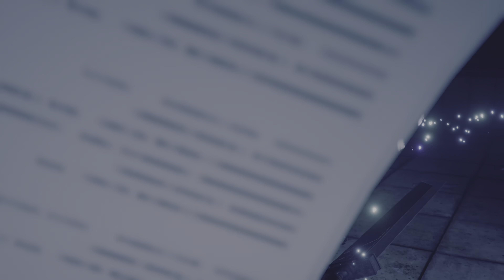Final Fantasy 7:Remake - Chapter 11: "Haunted" [4K]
When Cloud,Tifa and Aerith finally crawl out of the sewer system, they find themselves amidst the train graveyard in Sector 7. Not knowing who or what to believe, and uneasy about the uncertain future, they hurry toward what they believe to be the exit.

Contains some strong Language,Fantasy Violence and Amateur Gameplay